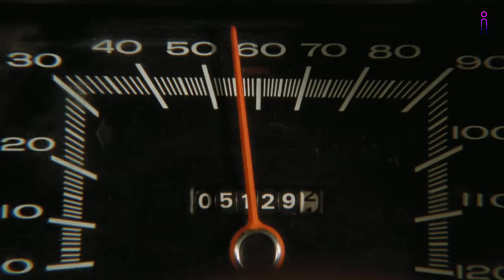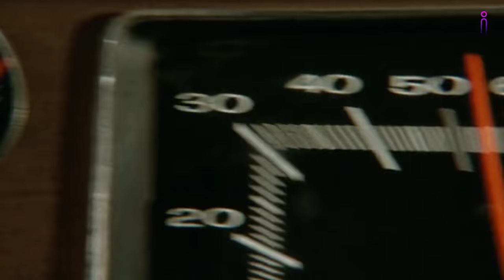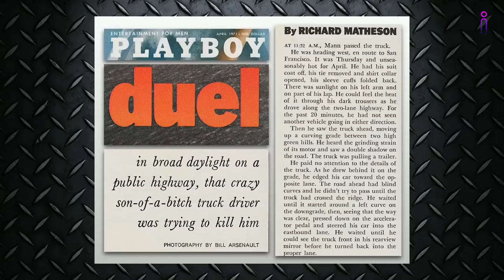Duel Movie Full Story Malayalam Explanation | Inside a movie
ഒരോ സീനും നെഞ്ചിടിപ്പോടെ മാത്രം കണ്ടിരിക്കാൻ സാധിക്കുന്ന Spielberg Magic

Duel is a 1971 American action thriller film written by Richard Matheson, which is based on his own 1971 short story. The film marks the feature-length directorial debut of Steven Spielberg and was distributed by Universal Pictures.